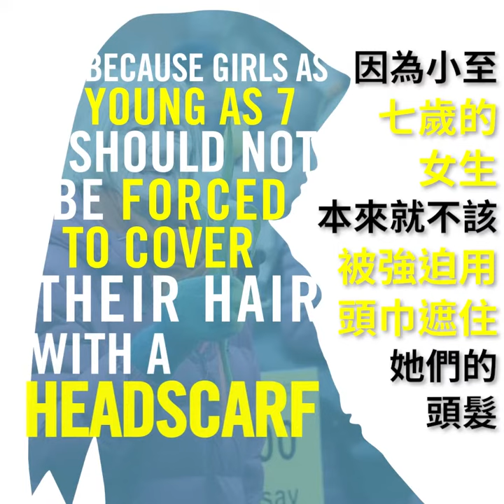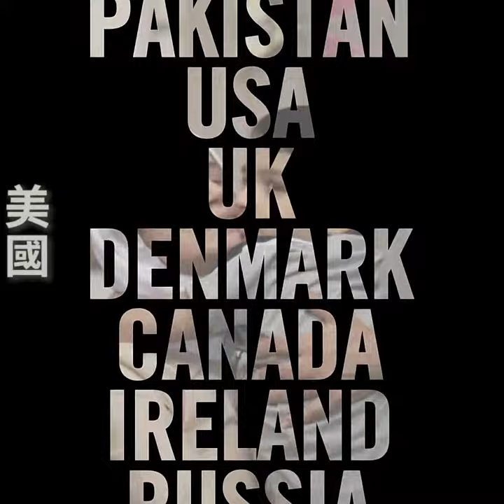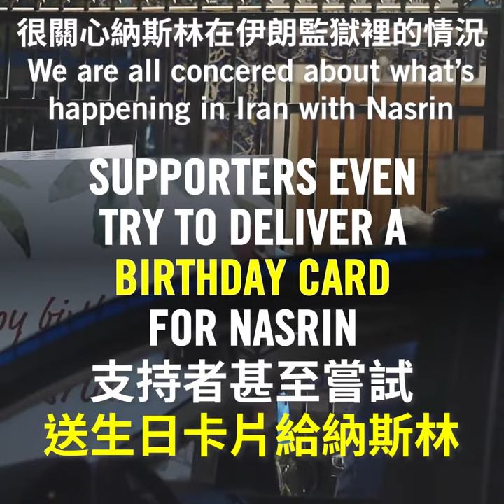【伊朗】全球超過百萬人的怒吼：釋放納斯林！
▎全球超過百萬人的怒吼：釋放納斯林！

2019年6月13日，伊朗人權律師納斯林(Nasrin Sotoudeh)被捕一周年。國際特赦組織提交近120萬全球請願書至各伊朗大使館，宣布全球共200多個國家和地區、超過100萬人表達他們的憤慨。

國際特赦組織中東及北非區域研究暨遊說主任菲利普表示：「納斯林因捍衛女權、起身反對伊朗既歧視又侮辱的強制頭巾法，而遭判殘忍刑期的事件讓全球震驚。該案的不公不義已觸動成千上萬的人，團結一致為納斯林的自由發聲。」

「我們期望國際特赦組織的行動支持能顯示：即使需面對痛苦煎熬，納斯林絕不孤單。這天我們傳達給伊朗政府一個清楚的訊息：世界正在關注他們的一舉一動，我們會持續行動直到納斯林重獲自由。」

🔎 閱讀全文：全球超過百萬人要求伊朗釋放納斯林

✍ 繼續聲援：釋放納斯林！